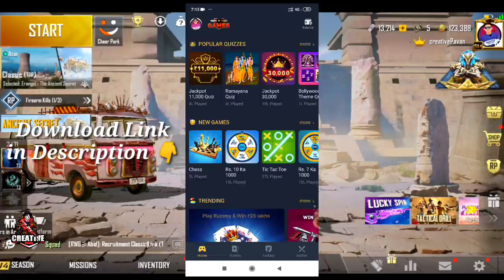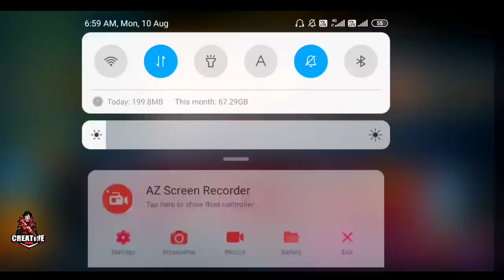New Custom Crate Opening Pubg Mobile | Mythic Crate Opening | New Ban Crate System Pubg Mobile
My Devices : Poco F1/iPad Mini 5